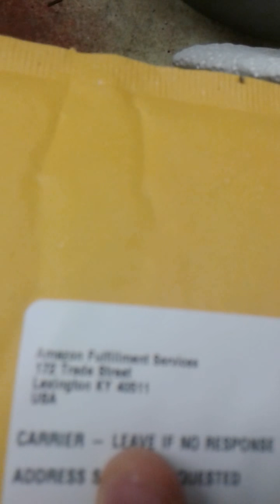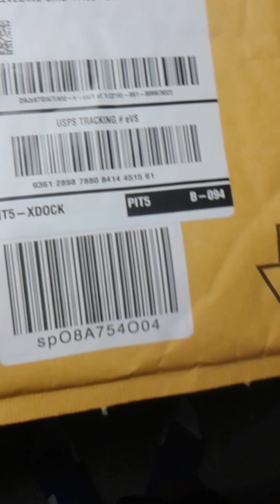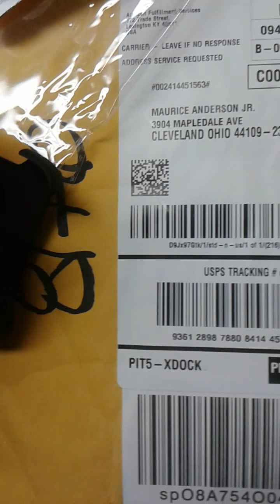Samsung Galaxy Avant Case Unboxing (Amazon)